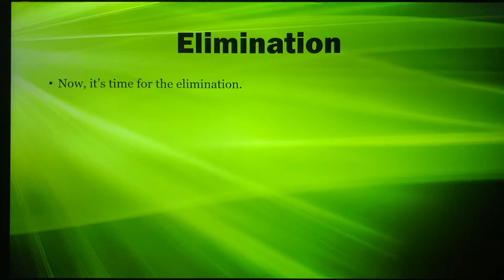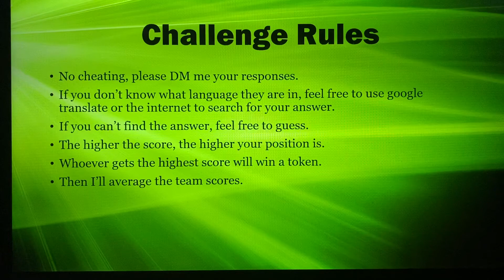TPOT Camp 18a - Foreign Translators